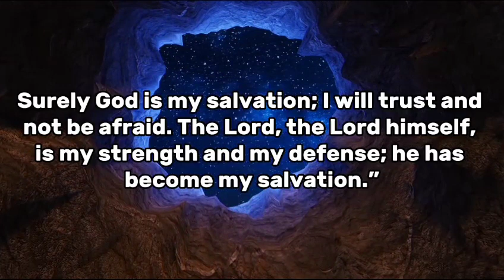Isaiah Chapter 12 (With words) | New International Version Audio bible